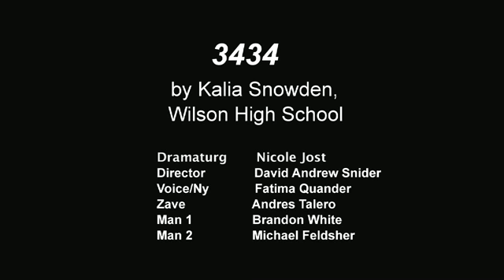3434 (Part Two) by Kalia Snowden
"3434" is a short play by Kalia Snowden of Wilson High School in Washington, DC. It was produced by Young Playwrights' Theater as part of the 2010 New Play Festival.